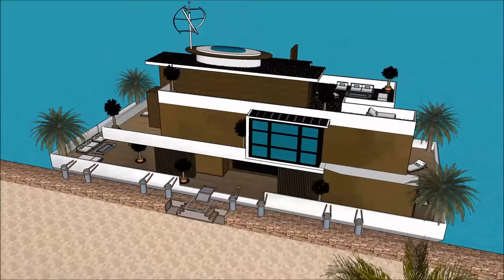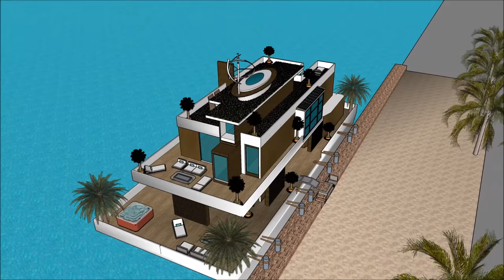Плавучий дом в Голландии Амстердам Россия Москва жилая основа качества жизни на гаванном фронте с ве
Плавучий дом в Голландии Амстердам Россия Москва жилая основа качества жизни на гаванном фронте с ве Создан для поддержания качества жизни:

Плавучий дом в Голландии Амстердам Россия Москва жилая основа качества жизни на гаванном фронте с ве Включает в себя Экстравагантный дизайн баржи, готовый для экстравагантного пользователя арендовать баржи Houseboat

Плавучий дом в Голландии Амстердам Россия Москва жилая основа качества жизни на гаванном фронте с ве есть три уровня с подвалом под ним, которые состоят из всех удобств, необходимых для арендатора. В отеле Houseboat Barge есть уникальный современный современный дизайн с уникальными архитектурными особенностями. Он имеет собственную гостиную с великолепным видом на залив.